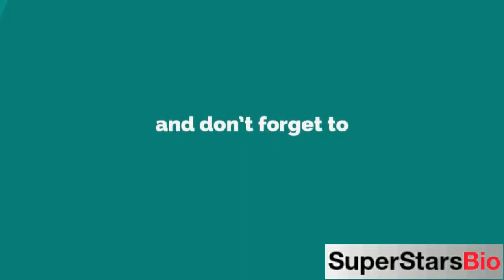Mariyam Nafees Pakistani Actress Biography & Lifestyle